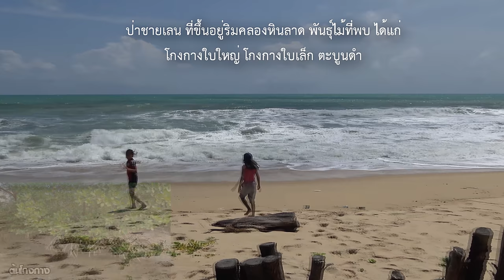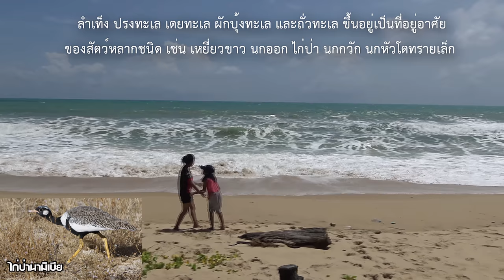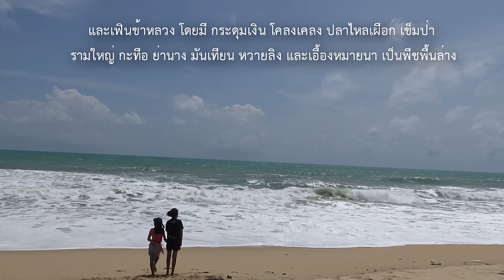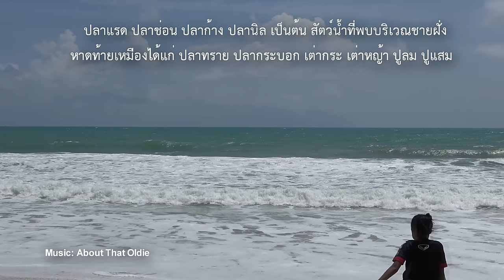หาดท้ายเหมือง ตำบลท้ายเหมือง อำเภอท้ายเหมือง จังหวัดพังงา 2560 | 4K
ป่าชายเลนนี้เป็นเเหล่งอนุบาลสัตว์นํ้าวัยอ่อน เป็นเเหล่งสืบพันธุ์ เเละสถานที่วางไข่ของสัตว์นํ้าต่างๆ  เช่น กุ้ง-หอย-ปู-ปลา ต่างๆ
หาดท้ายเหมือง ตำบลท้ายเหมือง อำเภอท้ายเหมือง จังหวัดพ้งงา
=บทความเเหล่งอ้างอิง วิกกิพีเดีย สารานุกรมเสรี=